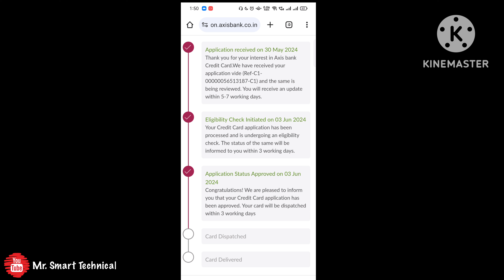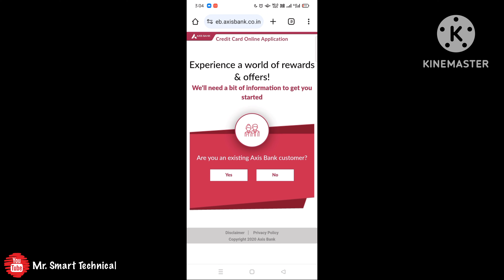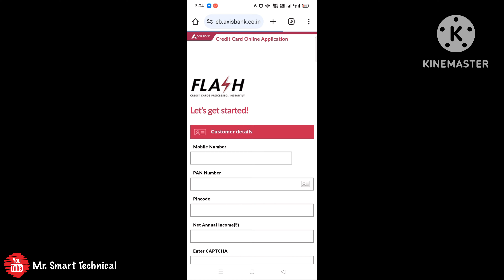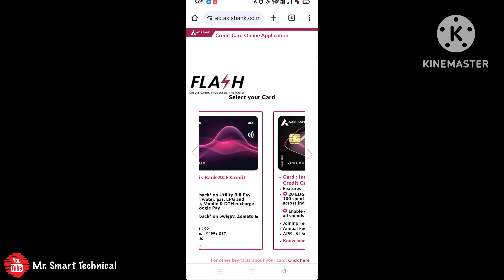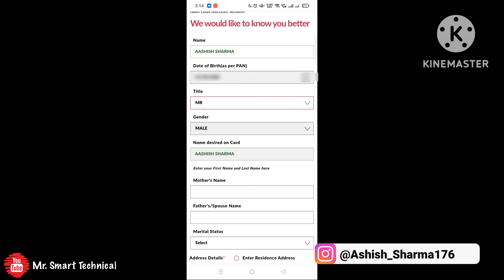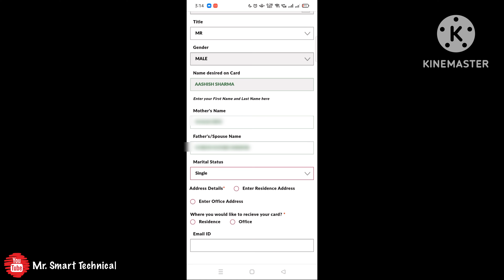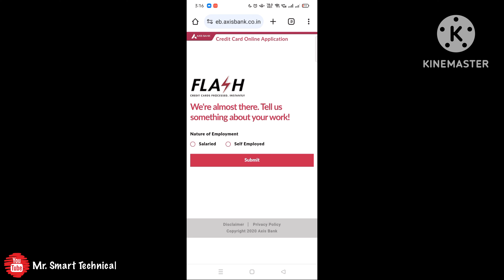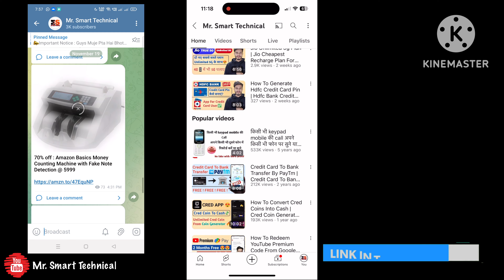Axis Bank Credit Card | Flipkart Axis Bank Credit Card | Axis Bank Lifetime Free Neo Credit Card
How To Apply Flipkart Axis Bank Credit Card | Axis Bank Lifetime Free Neo Credit Card 2024

My YouTube Gears 👇